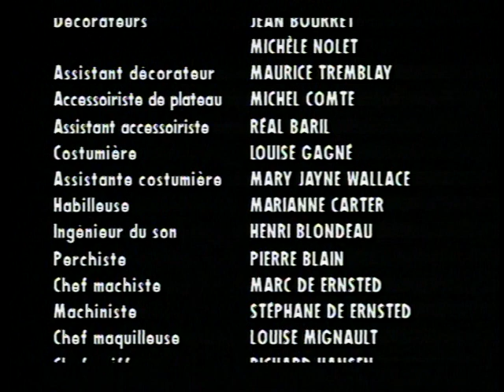Lance et Compte - S1É7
Attendant le verdict médical, Pierre n'a qu'un désir: se venger de Marc Gagnon, qu'il tient responsable de sa blessure. Tandis que l'entraîneur Mercier songe à le remplacer au sein du National, Lambert se trouve mêlé à une intrigue familiale impliquant sa mère, sa conjointe Ginette et Gilles Guilbault, le directeur général de l'équipe. De son côté, la journaliste Linda Hébert est chargée d'exploiter la rivalité Lambert-Gagnon.